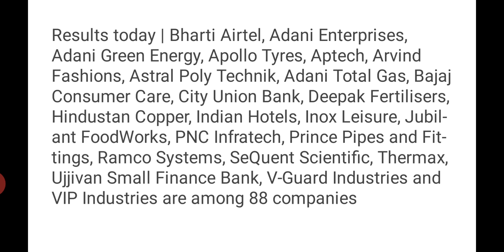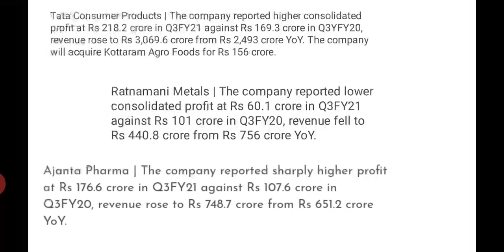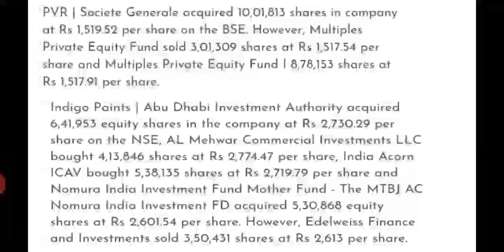Stocks to watch on 03 Feb 21/stock to focus/ Stock market news and updates/wealthy life malayalam